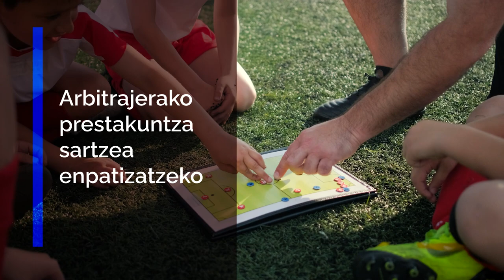07. Arbitroen taldea